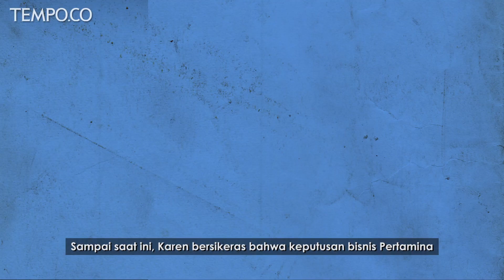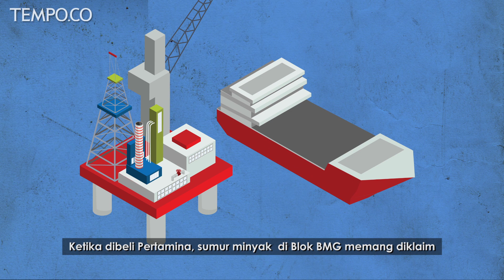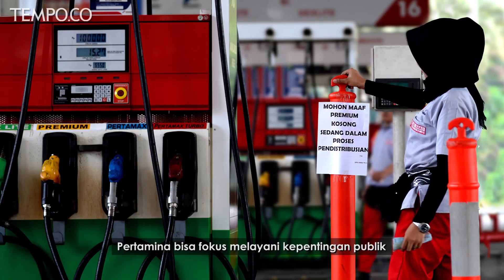Simalakama Pertamina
VIDEO.TEMPO.CO - Mantan Direktur Utama Pertamina Karen Agustiawan menjadi tersangka kasus pembelian ladang minyak di Australia. Padahal, kerugian Pertamina sebesar Rp 568 miliar rupiah tidak cukup menjadi alasan untuk mempidanakan keputusan korporasi di bisnis hulu Pertamina yang pada dasarnya penuh risiko. Jika ada keuntungan pribadi yang dinikmati Karen dari transaksi saham tersebut, barulah terang-benderang unsur korupsi dalam perkara ini.